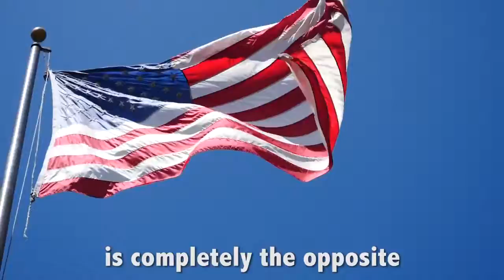Pakistan The most hospitable nation in the world!